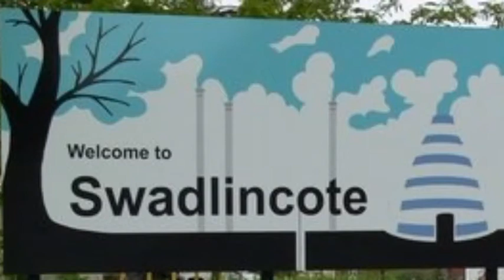MSW - Xclusive - SWADLINCOTE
Martial Sports Wrestling!